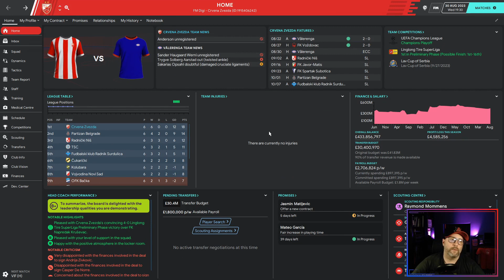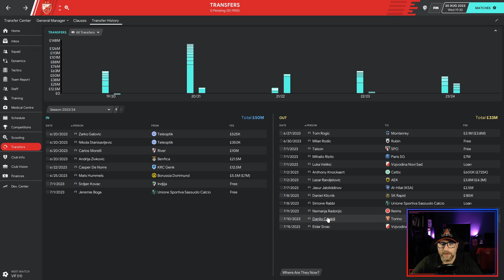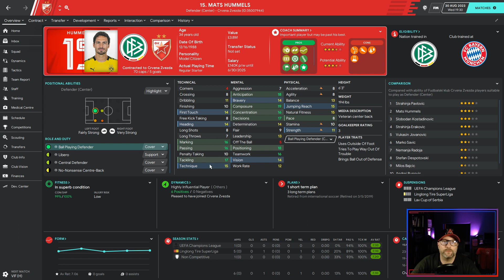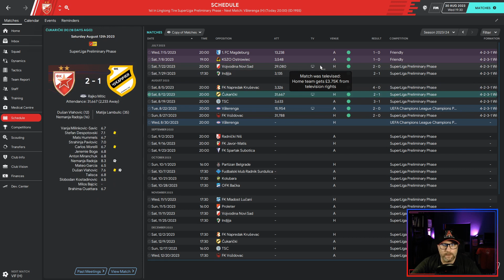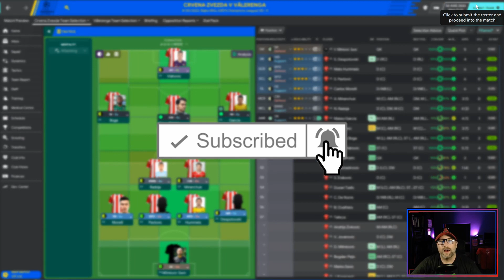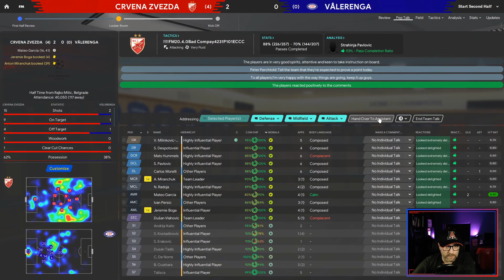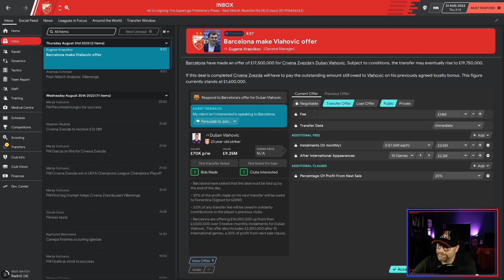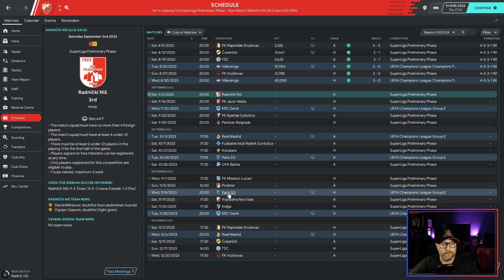FM20 - Reign of Red Star - Episode 36 - Champions League with Vålerenga Fotbal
We are starting Season 5 with a Champions League Champions Playoff today against Vålerenga Fotbal. We get in the Group Stages with a win. Plus check out the new signings. We have spent some money but not a lot.